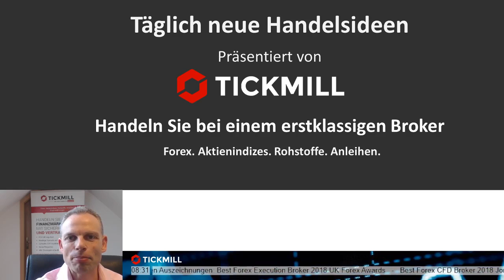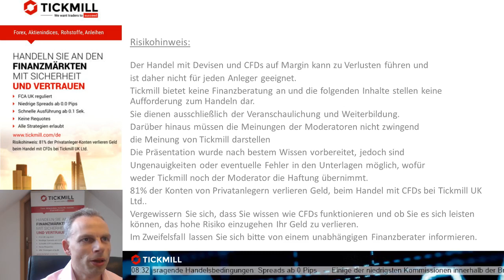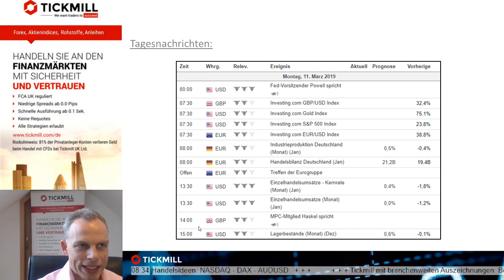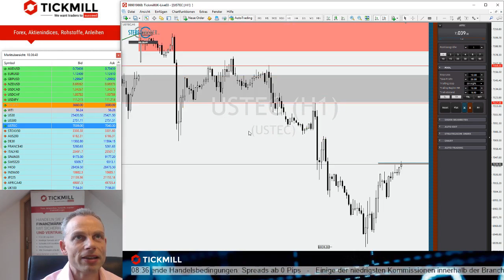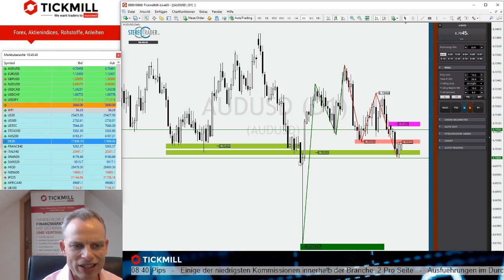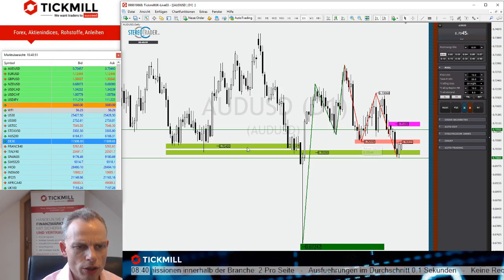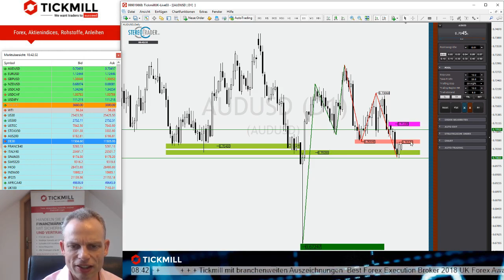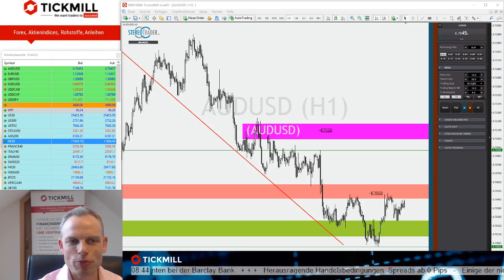DAX & NASDAQ mit bullischen Tendenzen - Videobesprechung zu Tickmill's Handelsideen vom 11.03.20